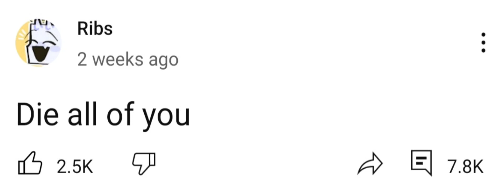What happened to Ribs?